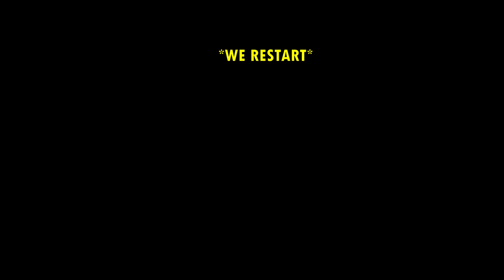Catch a Lover Hilarious bits #2: Cheaters must be punish!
What happens when fareez becomes the husband?
SONG USED